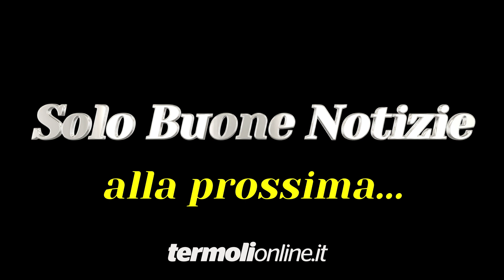Adoro questi ragazzi - Solo Buone Notizie - 11a puntata